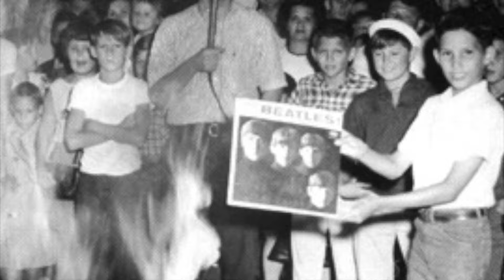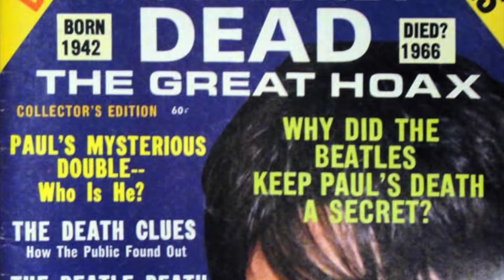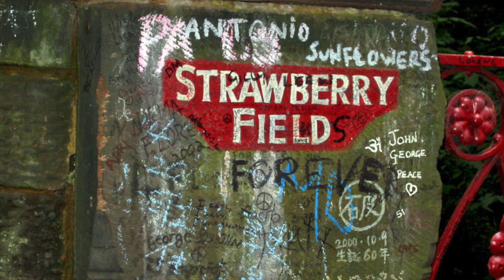Mitos y Leyendas De Los Beatles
La famosa banda thebeatles se han visto involucrado en un sin fin de mitos y leyendas urbanas, aquí les hablaré sobre las más sonadas.